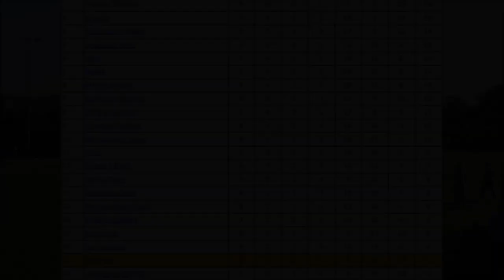Padiham 1-3 Bootle | NWCFL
Match highlights from the Padiham vs Bootle game on the 21/09/19